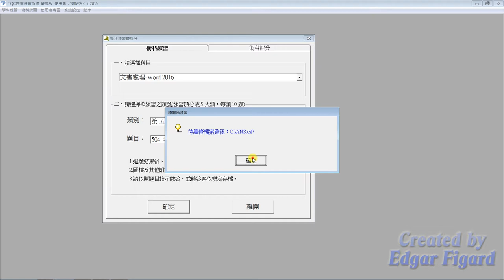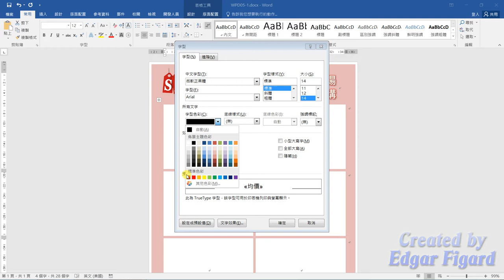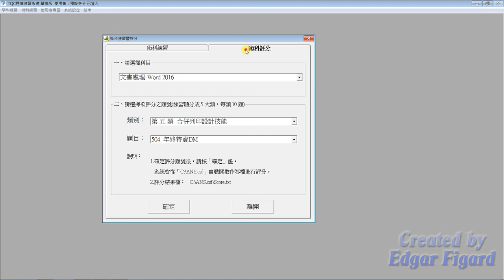TQC Word 2016動態解題示範 - 504 年終特賣DM